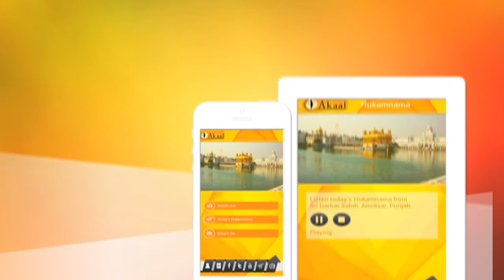Hanwant Singh Special | Guru Arjun Dev Ji | Guest: Kulal Singh